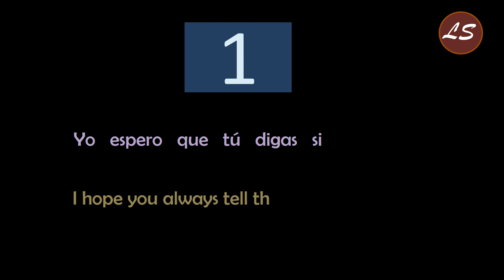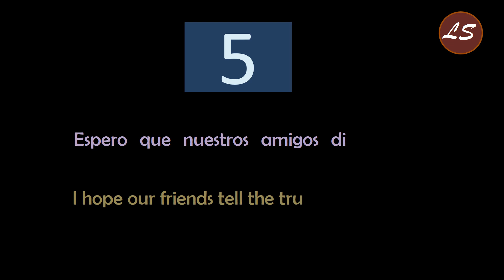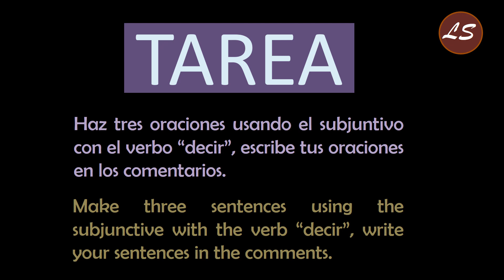Spanish Grammar Subjunctive | 7 examples with the verb "Decir"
Do you think the subjunctive is hard to master? With this serie of videos you will learn all that you need to know about this topic. Spanish Grammar Subjunctive.

7 Examples with the verb "Decir"